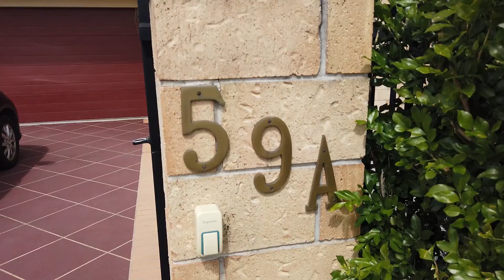2020澳洲布里斯本房产，欧文带您看Calamvale三角梅街（ Bougainvillea cr ) 的一套五房大宅